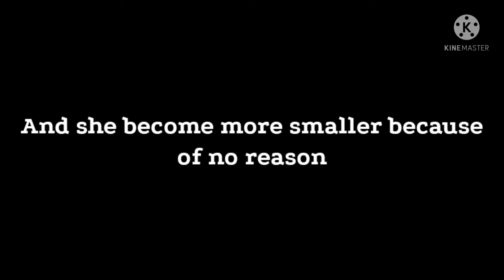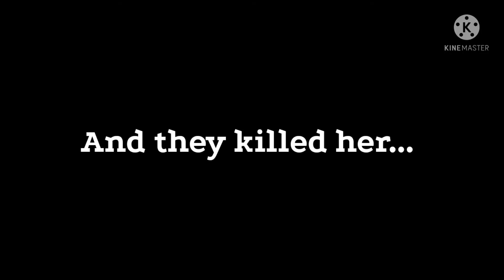Lii's mother is Akagi now |GC| sorry for taking so long🤕